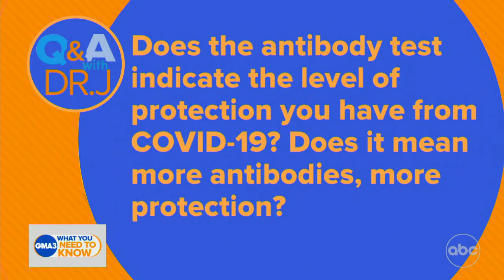Do more COVID-19 antibodies mean more protection?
Dr. Jen Ashton answers viewers’ questions about the novel coronavirus and more.